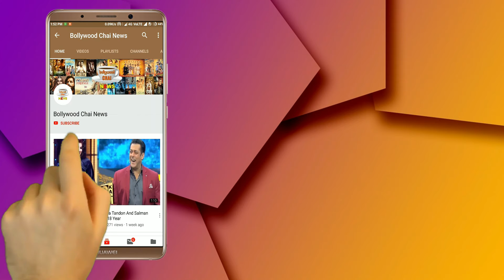ये थी बड़ी वजह जिसके कारण Salman Khan नहीं गए PM Modi के शपथग्रहण में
Salman Khan also had discussions about reaching the event | This Reason Salman Khan Did Not Attend PM Modi Oath Ceremony Film Bharat |